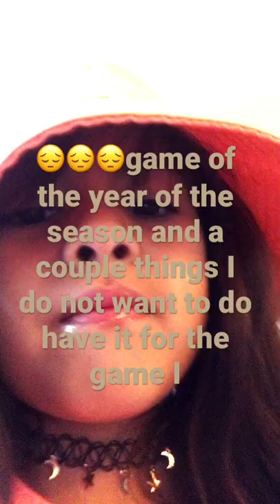April 10, 2022